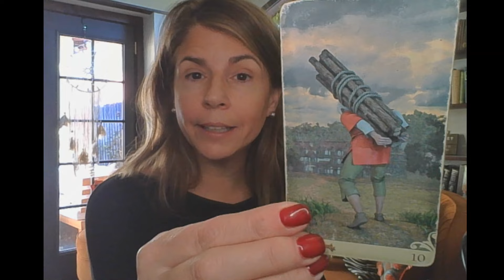💪Challenging to rebuild life after this breakup. Potential healing of relationship with child 🙌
CARDS USED:
Tarot de St. Croix